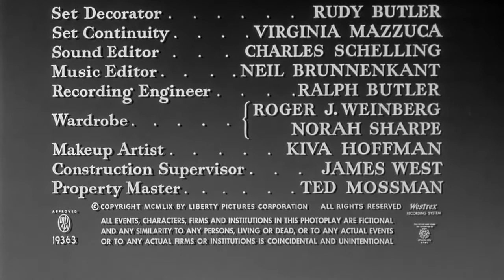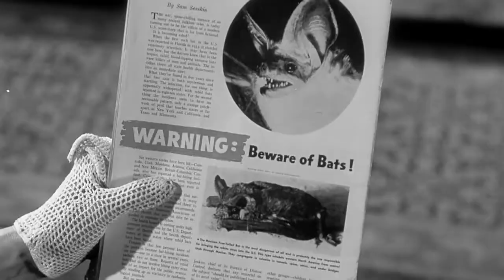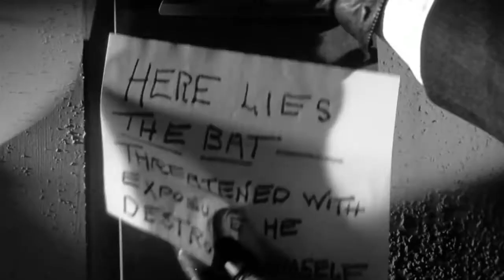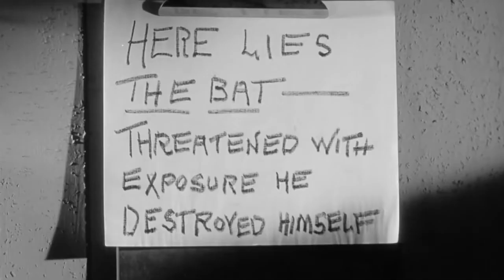The Bat 1959